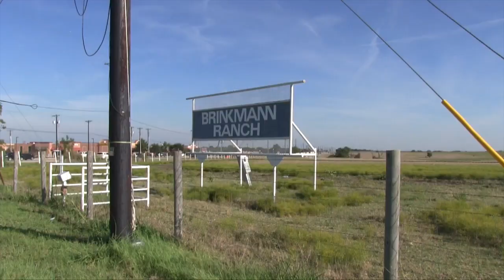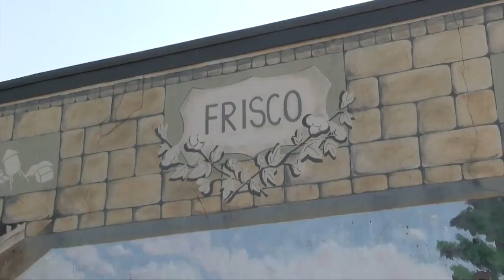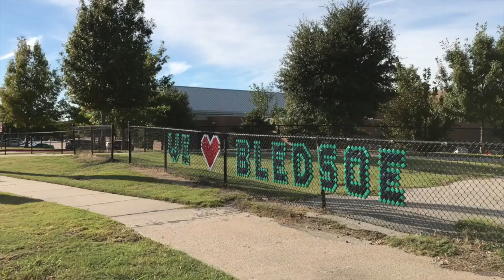The History of Frisco, Texas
WIN-TV Reporter Luke McGuire interviews Mr. Kip Bledsoe, long-time Frisco resident, about how the city has changed over the years.